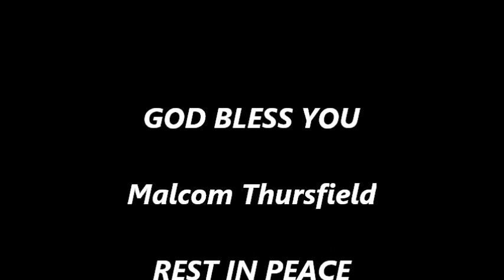RED RED WINE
Diamond Joe Kidd sings RED RED WINE for Malcolm Thursfield R.I.P.